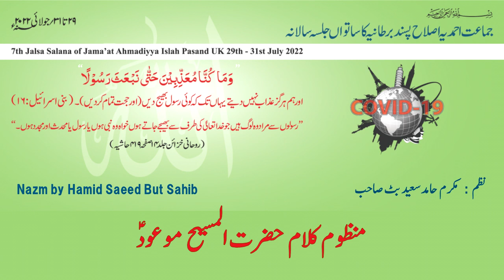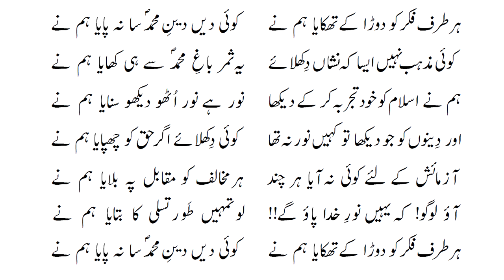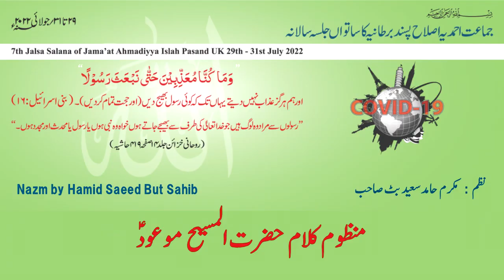Nazm by Hamid Syed Butt Sahib - 7th Jalsa Salana Jamaat Ahmadiyya Islah Pasand UK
نظم : مکرم حامد سعید بٹ صاحب